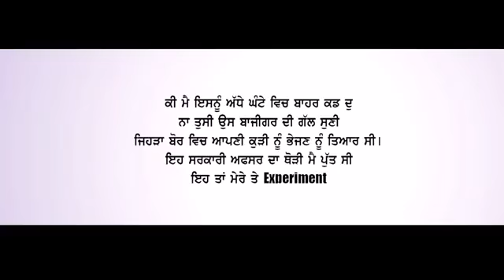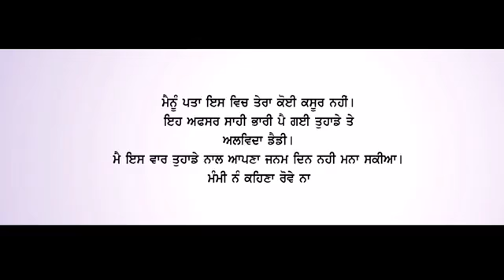ਫਤੇਹਵੀਰ ਸਿੰਘ ਡੈਡੀ ਮੈਂ ਆ ਰਿਹਾ ਹਾਂ by Guri Production